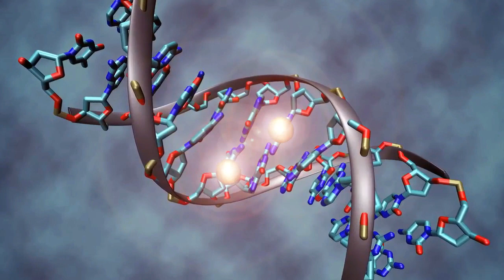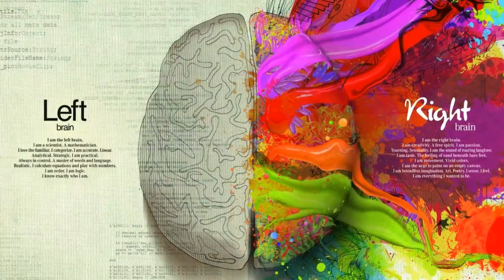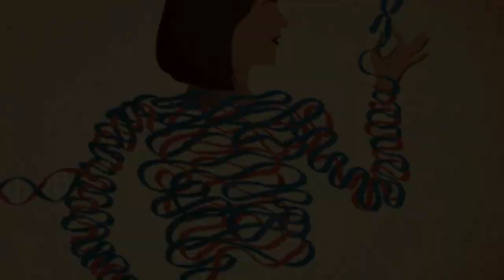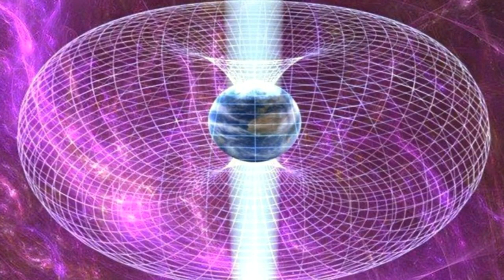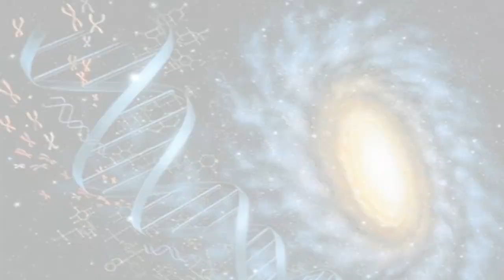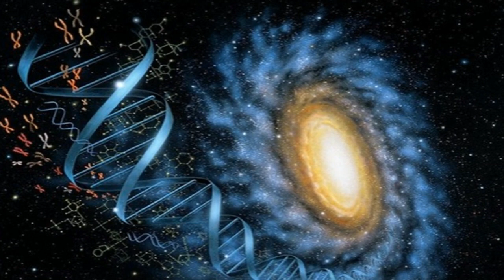Les 12 brins d'ADN – Notre héritage spirituel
PAR Kate Spreckley

Pendant des années, la science a reconnu l’existence de deux brins physiques d’ADN actifs. Nous avons également dix autres brins d’ADN énergétiques qui sont en sommeil au sein de l’être humain depuis de nombreux siècles. Des chercheurs ont découvert ces brins d’ADN dormants qui, ne connaissant pas leur fonction, les ont identifiés comme étant de l’ADN «indésirable» ou «poubelle».